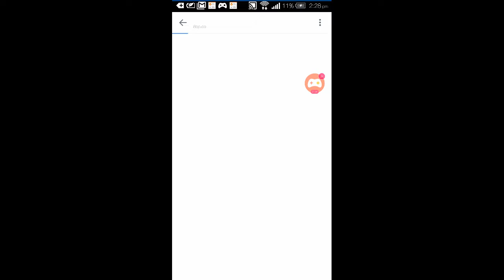8 Ball Pool Free Coins